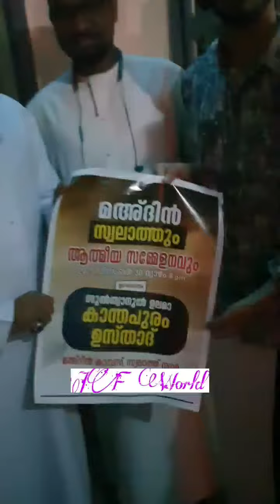Ustad കലണ്ടർ പ്രകാശനം